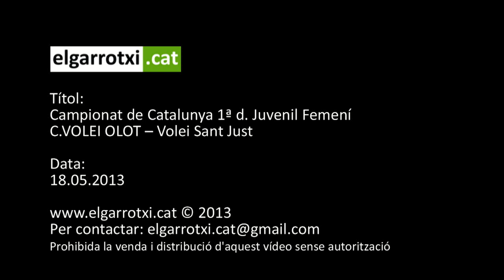CVOLEI OLOT -- Volei Sant Just - 2013